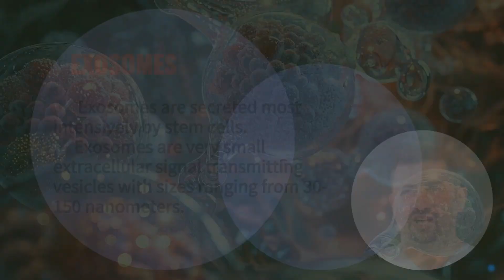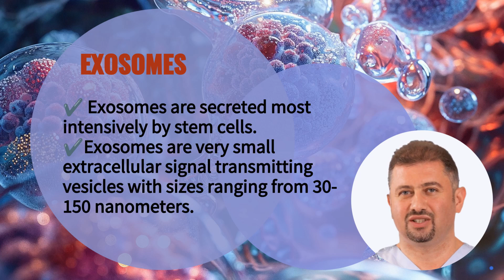MESENCHYMAL STEM CELL AND EXOSOME THERAPIES for ERECTILE DYSFUNCTION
The use of allogeneic mesenchymal stem cells and exosomes obtained from infant cord blood tissue in the treatment of erectile dysfunction is a very current and promising approach. Within the scope of regenerative medicine, stem cell therapies are used in many fields of medicine, especially in neurological and degenerative diseases, and the results obtained in new scientific studies on humans are surprisingly positive. Today, stem cell therapies have moved one step beyond being experimental. Stem cell therapies are now used more frequently in patients with life-threatening conditions and severely impaired comfort of life, as safety concerns have been overcome to a great extent.

for detailed information.

Op Dr Niyazi Umut Özdemir Urologist Antalya